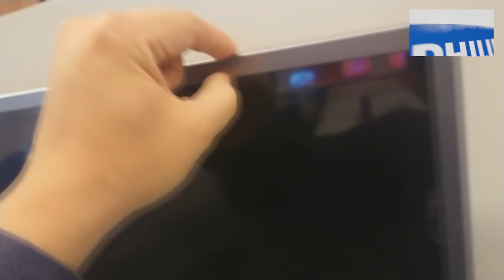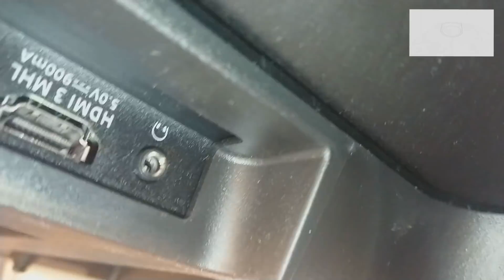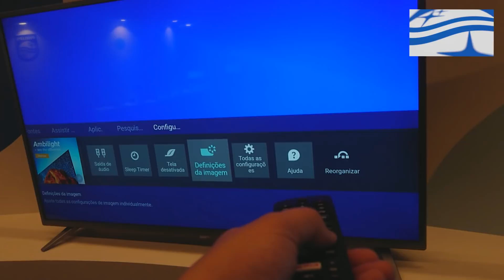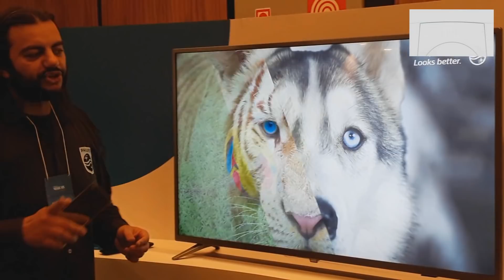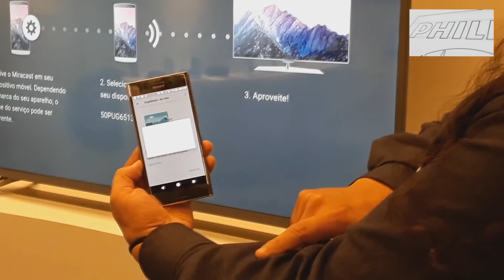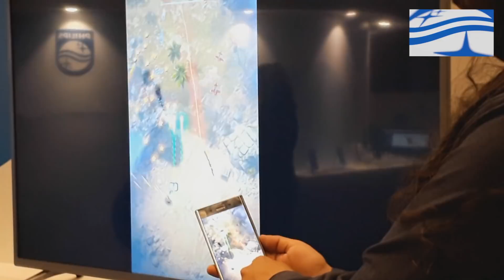Philips 55PUG6513 (apresentando o aparelho)